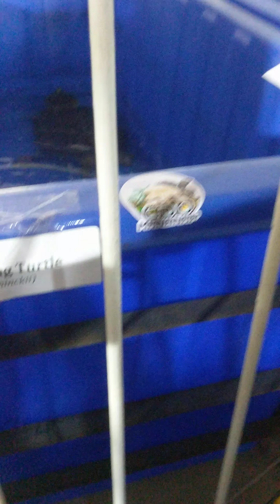Am in Pet Shop again and I saw baby Alligator🐊 Turtles🐢 Snakes🐍Lizards 🦎Chickens🐓and Rabbit🐇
Am in the Pet Shop again and I saw lots of Animals!🐊🐠🐓🐍🦎Baby Alligator, Snapping turtle, Koifish, Snakes, Chickens, Squirrel, and Rabbits!🐇